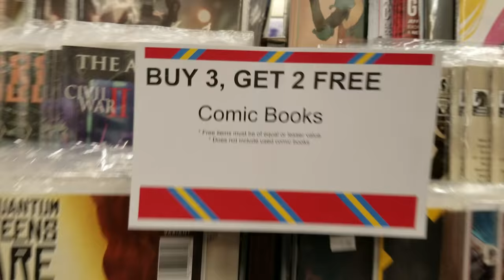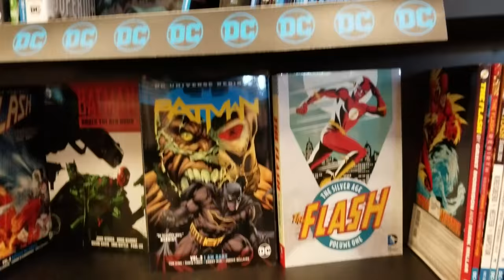BOOKS A MILLION DAVENPORT, FL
Can't find a local comic shop? Well swing by this dope place! Awesome comics among other things.